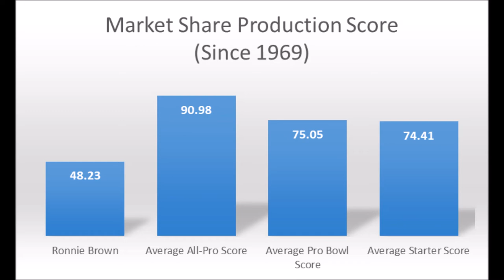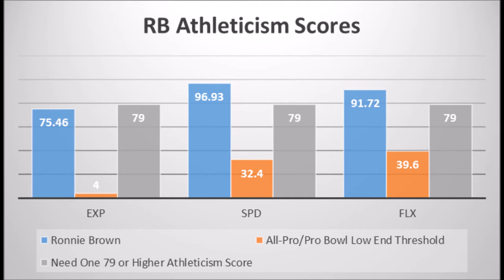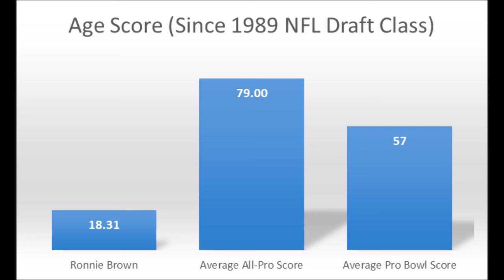NFL Draft Bust Analytics Ronnie Brown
A early look at Ronnie Brown based on analytics.

Artist : Otis McDonald
Title : Not For Nothing
Genre : Hip Hop & Rap
Mood : Funky